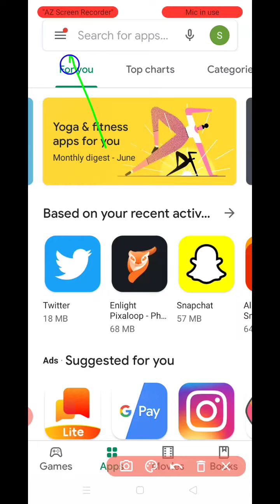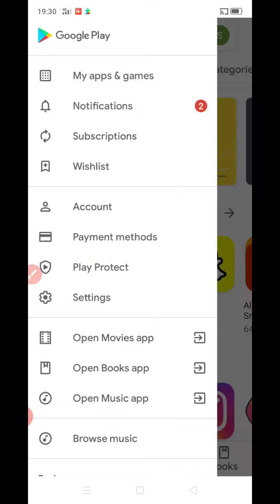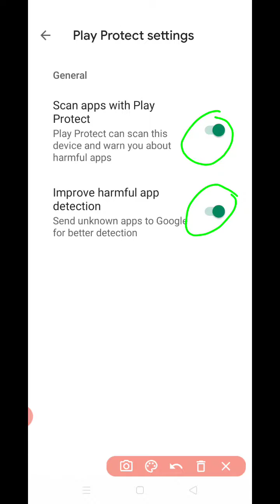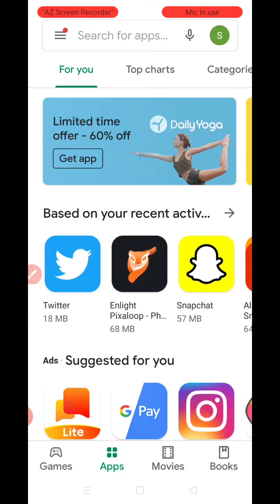Best Useful Play Store Tricks For Android | Tamil Android Boys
🔥Play Store - ல் New Trick இது உங்களுக்கு தெரியுமா?🔥

Link  :- 👉  👈